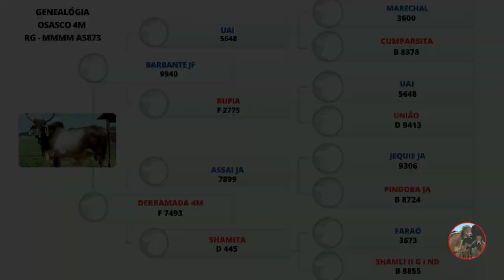Representação da História | Origem do Guzerá leiteiro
Osasco 4M - Guzerá leiteiro - um dos melhores